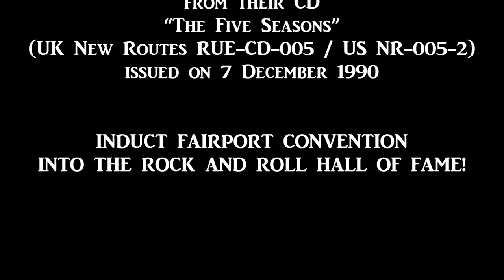Fairport Convention "Sock in it" (1990)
"Sock in it", composed by Dave Whetstone, was recorded by Fairport Convention for their 17th studio album “The Five Seasons” (UK New Routes RUE-CD-005 / US NR-005-2) issued on 7 December 1990.

Simon Nicol: Lead vocals & acoustic guitar
Dave Pegg: Vocals & fretless bass
Dave Mattacks: Drums, percussion, clarinet & keyboards
Ric Sanders: Violin
Maartin Allcock: Vocals, guitar & accordion

INDUCT FAIRPORT CONVENTION
INTO THE ROCK AND ROLL HALL OF FAME!